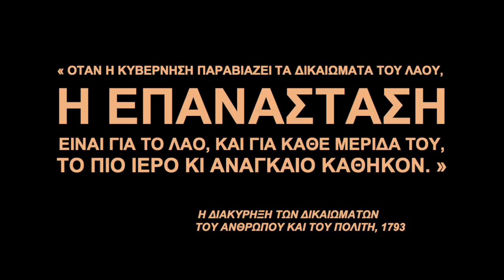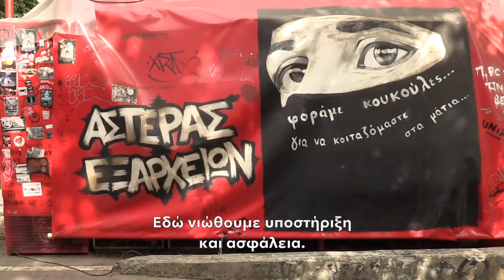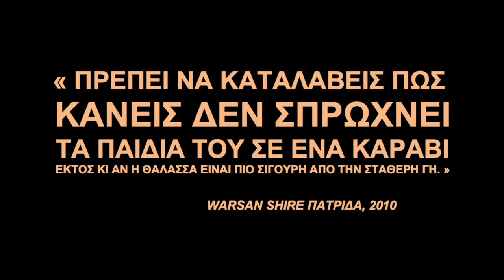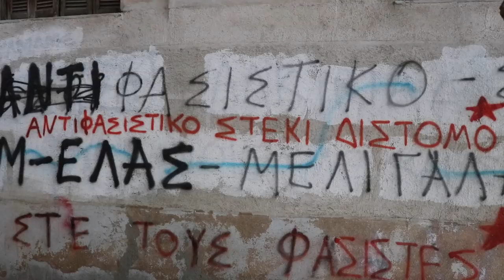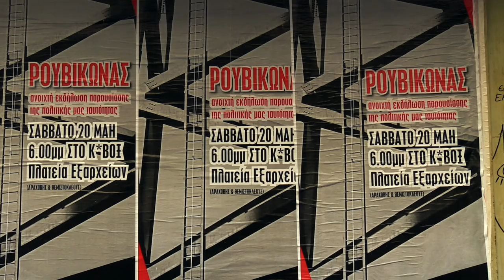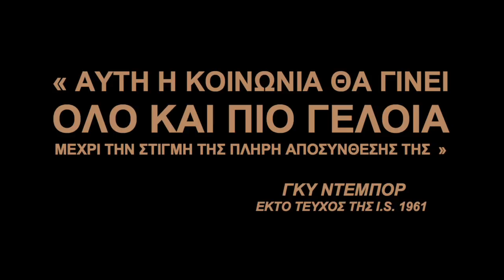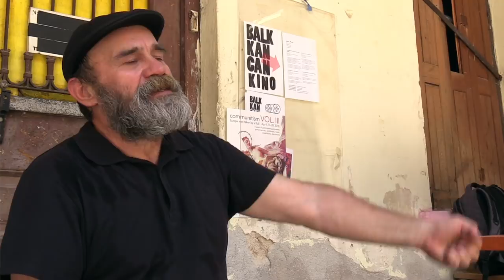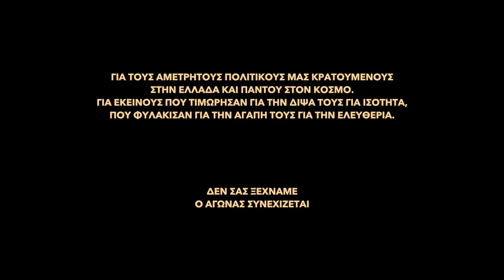Ταινία ΕΡΩΤΑΣ ΚΑΙ ΕΠΑΝΑΣΤΑΣΗ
5 χρόνια μετά το « Να μην ζήσουμε σαν δούλοι » και 3 χρόνια μετά το « Αγωνίζομαι άρα υπάρχω »:
ΟΡΙΣΤΕ Η ΤΡΙΤΗ ΤΑΙΝΙΑ « ΕΡΩΤΑΣ ΚΑΙ ΕΠΑΝΑΣΤΑΣΗ »

Αυτή η νέα ταινία μόλις τελείωσε (τελευταία γυρίσματα στο Καστέλι, στην Αθήνα & με τον Ρουβίκωνα - Ιούνιο & Ιούλιο 2018)

Σας ευχαριστούμε για κάθε κοινοποίηση : δεδομένου ότι δεν έχουμε καμία σχέση με την εξουσία και τα M.Μ.Ε που την υπηρετούν, το μέλλον αυτής της ταινίας στηρίζεται αποκλειστικά σε σας, όπως ακριβώς και οι προηγούμενες ταινίες. Βασιζόμαστε στη δική σας διαφήμιση. Ειδικά, εφόσον σ' αυτή την ταινία παρουσιάζονται αρκετά θέματα που είναι ιδιαίτερα σημαντικά και πρέπει να γίνουν γνωστά, όπως θα δείτε. Ένα μεγάλο ευχαριστώ σε όσες/όσους μας υποστήριξαν, ανεξάρτητα από τη μορφή.

Maud & Yannis Youlountas
η αλληλέγγυα κινηματογραφική κολεκτίβα ANEPOS

μαζί με :
- την αναρχική ομάδα ΡΟΥΒΙΚΩΝΑΣ,
- την Κατάληψη Στέγης Προσφύγων/Μεταναστών ΝΟΤΑΡΑ 26,
- το Αντιφασιστικό-Αντιεξουσιαστικό στέκι ΔΙΣΤΟΜΟ,
- τους κατοίκους στο ΚΑΣΤΕΛΛΙ  ΗΡΑΚΛΕΙΟΥ που μάχονται ενάντια στην κατασκευή αεροδρομίου,
- τους κατοίκους στη ΘΕΣΣΑΛΟΝΙΚΗ που αγωνίζονται κατά των κατασχέσεων των κατοικιών,
- τις συλλογικότητες και τους χώρους των ΕΞΑΡΧΕΙΩΝ που παλεύουν ενάντια στον (πολεοδομικό) εξευγενισμό και τις απειλές εκκένωσης της περιοχής,
- την Κοινωνική Κουζίνα Ο ΑΛΛΟΣ ΑΝΘΡΩΠΟΣ,
- τους/τις συμμετέχοντες/ουσες των ΚΟΜΒΟΙ ΑΛΛΗΛΕΓΓΥΗΣ ANEPOS,
- την ΑΥΤΟΟΡΓΑΝΩΜΕΝΗ ΔΟΜΗ ΥΓΕΙΑΣ ΕΞΑΡΧΕΙΩΝ,
- το Μέσο Αντιπληροφόρησης PERSEUS999
- & πολλούς/πολλές ανυπότακτους/ανυπότακτες που θέλουν έναν κόσμο διαφορετικό και αρνούνται να εγκαταλείψουν τον αγώνα.